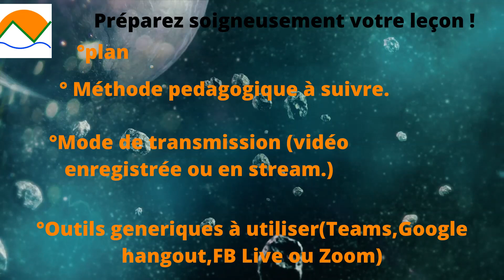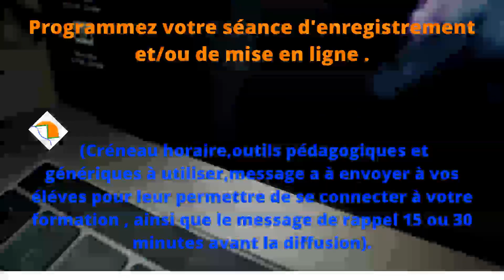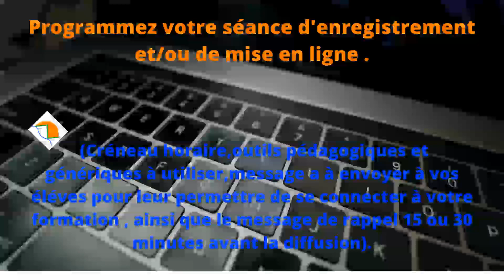Groupe scolaire Nouvel Horizo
L'UNION FAIT KA FORCE.